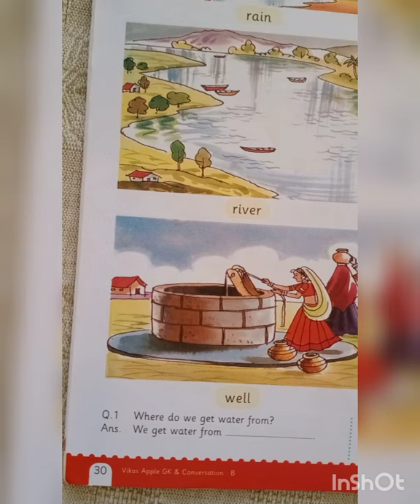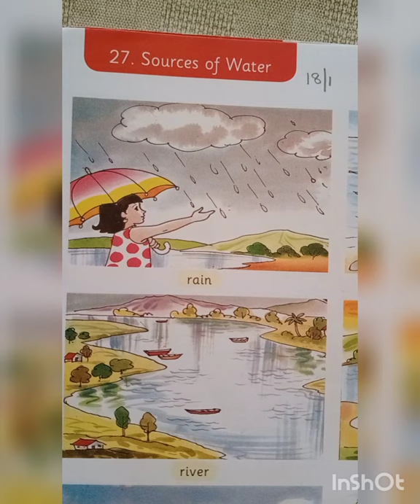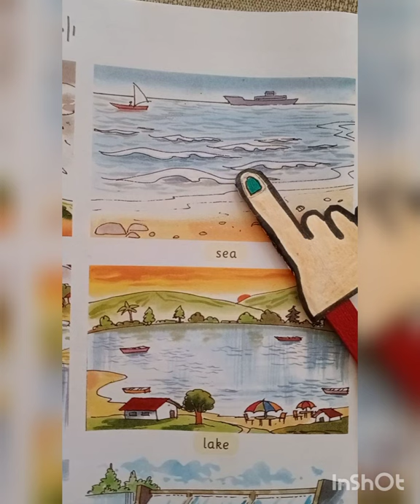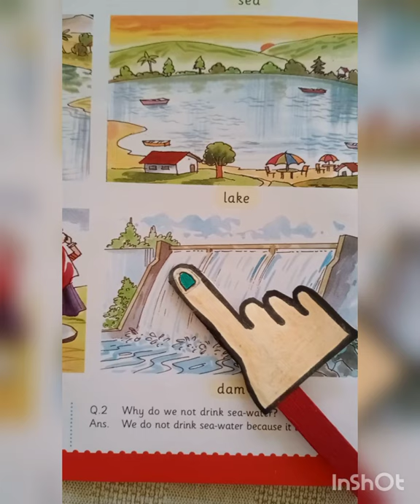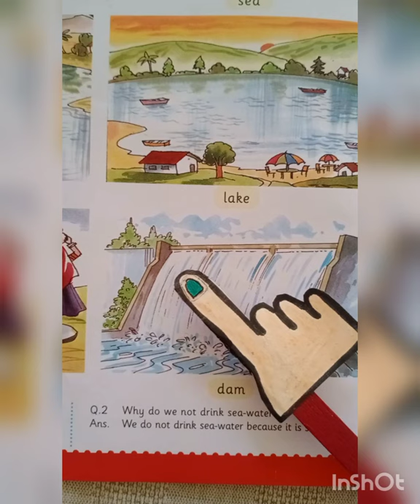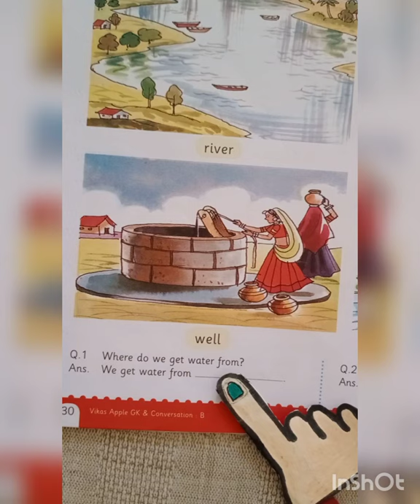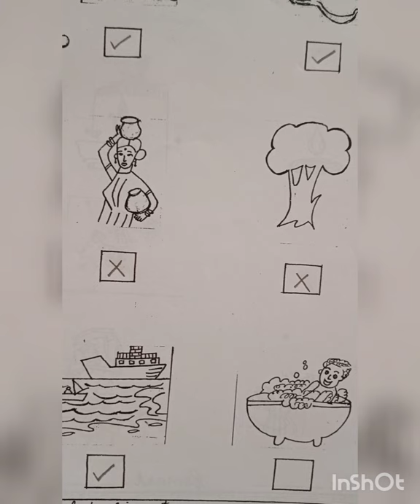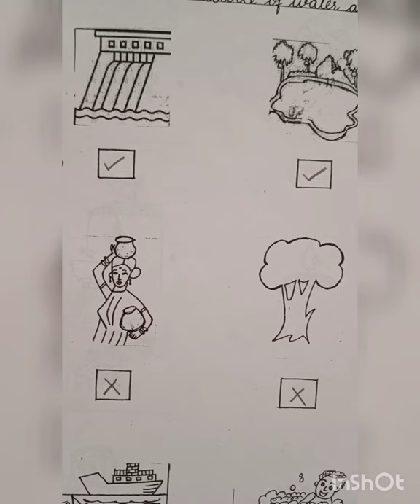G. k Sources of water